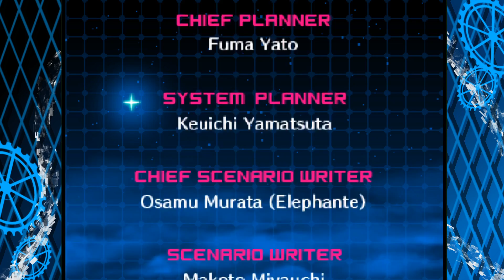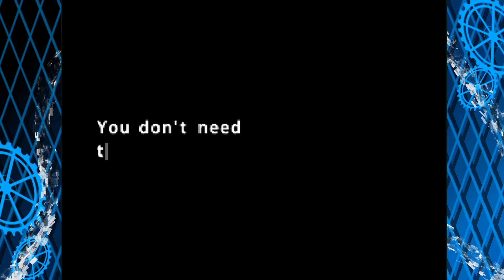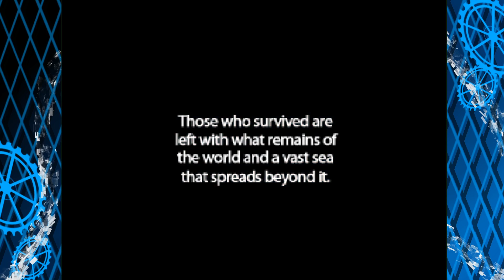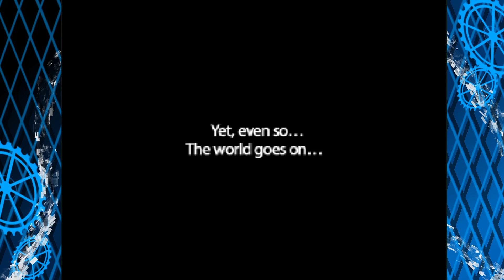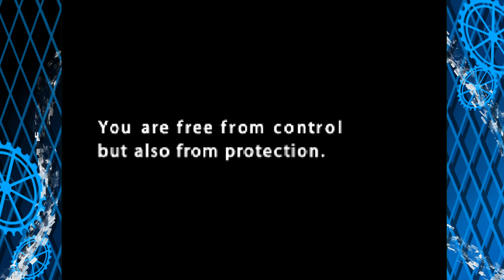Restoration or Freedom ⎢ Devil Survivor 2 Record Breaker Part 51 (Let's Play / Gameplay)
Do we want to heal our scar or
do we wish to archive true freedom?

Each choice has it's own drawbacks, but either way they will life with their choice!

Game infos:
Developer Atlus
Genre  Adventure
Hashtag